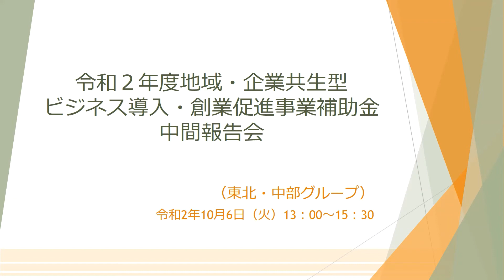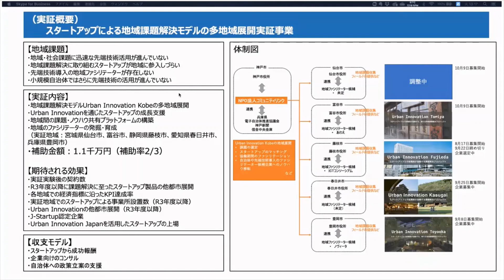地域・企業共生型ビジネス導入・創業促進事業 中間報告会⑰（特定非営利活動法人コミュニティリンク）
令和２年度　地域・企業共生型ビジネス導入・創業促進事業において、採択事業の進捗状況を中間報告会にて発表いただきました。
本事業は、中小企業等が自らもしくは複数社で連携し、全国の複数地域から抽出して束ねられた地域課題をビジネスの手法を用いて解決する取組みを支援します。